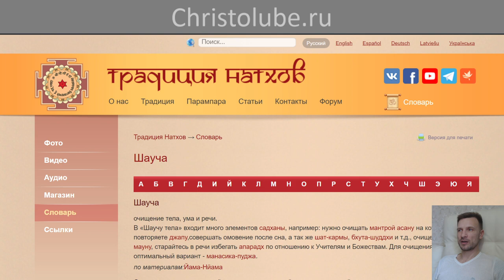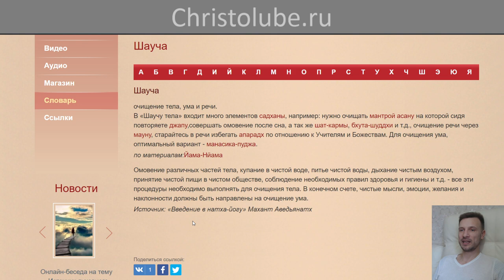ЙОГА глазами ХРИСТИАНИНА ✝️ СТУПЕНЬ 1. ↑ ЯМА → Шаг 10. Шауча (29.04.2020) ВЕГАН 💚 ХРИСТОЛЮБ ✝️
ЙОГА глазами ХРИСТИАНИНА ✝️ СТУПЕНЬ 1. ↑ ЯМА → Шаг 10. Шауча — очищение тела, ума и речи. Омовение различных частей тела, купание в чистой воде, питье чистой воды, дыхание чистым воздухом, принятие чистой пищи в чистом обществе, соблюдение необходимых правил здоровья и гигиены и т.д. - все эти процедуры необходимо выполнять для очищения тела. В конечном счете, чистые мысли, эмоции, желания и наклонности должны быть направлены на очищение ума.

— SKYPE: christolube

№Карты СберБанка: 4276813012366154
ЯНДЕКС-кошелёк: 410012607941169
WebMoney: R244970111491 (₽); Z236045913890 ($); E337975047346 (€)